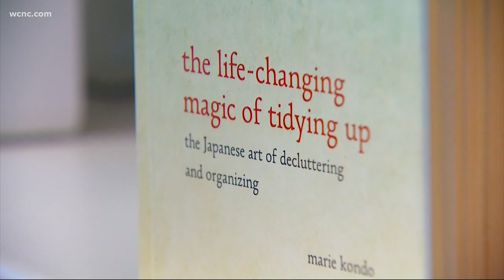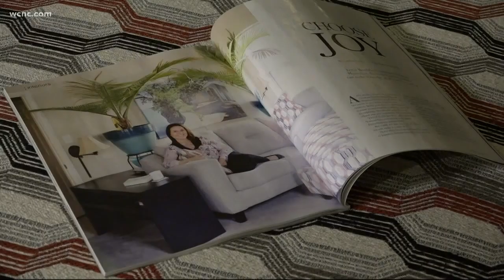Netflix series inspires decluttering craze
The KonMari method is broken up into five categories people have to tackle. It starts with taking an inventory of clothes to turn cluttered spots into spaces that bring you joy.